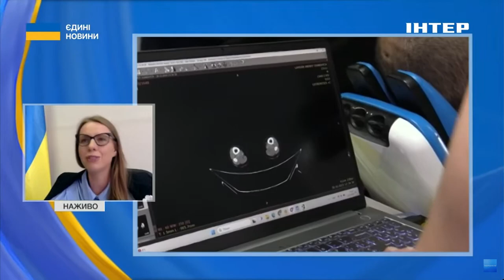👁"ВТРАТА ЗОРУ ЦЕ ЩЕ НЕ КІНЕЦЬ" // Євгенія Смірнова розповіла про нову програму "Точка Дотику"